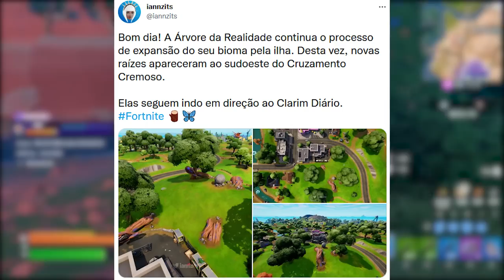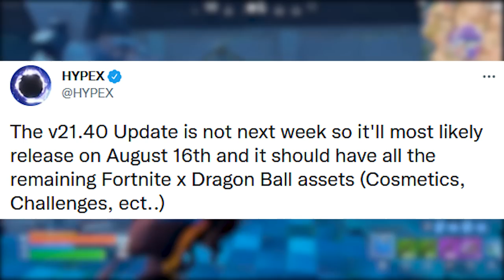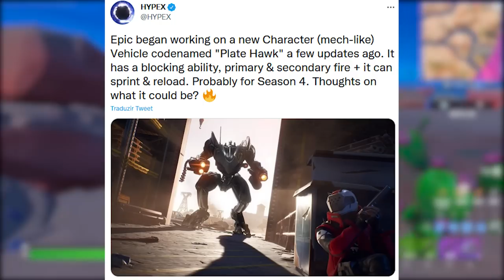FORTNITE - LAMBORGHINI, NOVO BRUTO 2.0 e BUG INSUPORTÁVEL?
Fala gurizada, nesse vídeo comento sobre Lamborghini no Fortnite, novo robô Bruto e mais. Espero que gostem :)

Programa para editar: Adobe Premiere